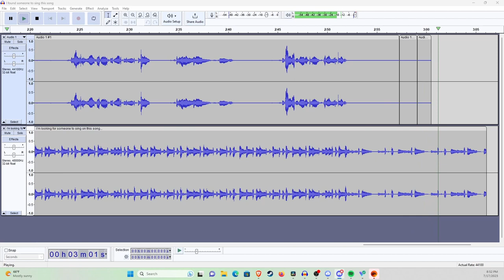I found someone to sing this song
I saw the video when it first came out and it hit me like a truck emotionally. That's why, when the title changed to a singing contest, I wanted to join as soon as I could. I'm a little rusty with my singing, but I want to start practicing again. I miss music and I want to get back to making it.